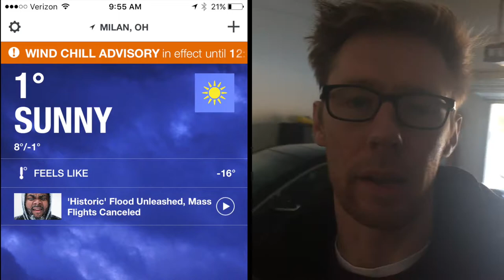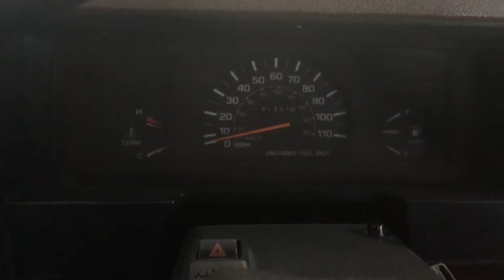1985 Toyota Pickup Truck/Hilux COLD START: 1°F (-17°C)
It's 1°F / -17°C, so let's see how the old 22r in my 1985 Toyota likes a cold start!